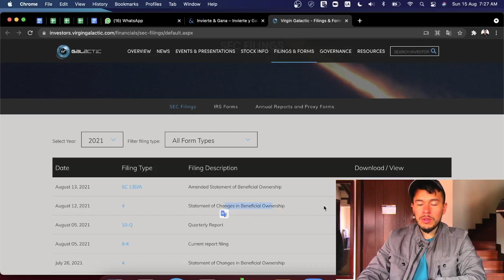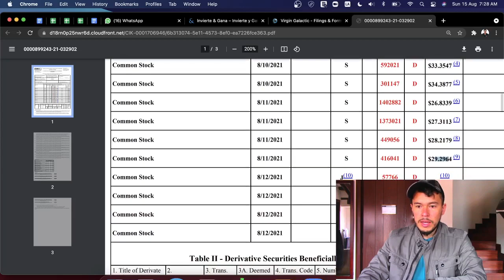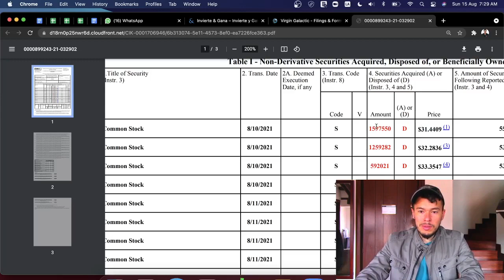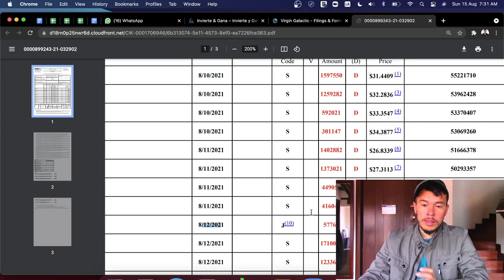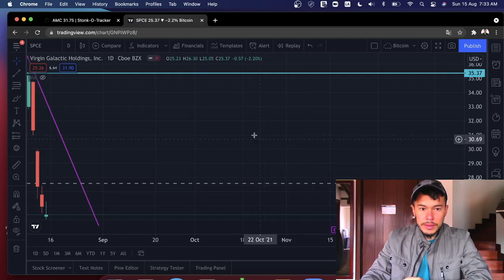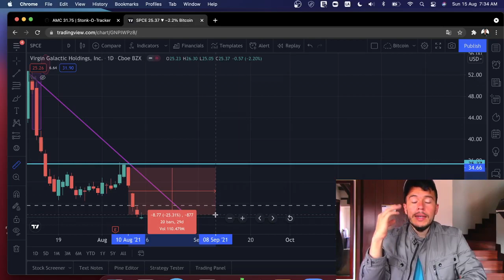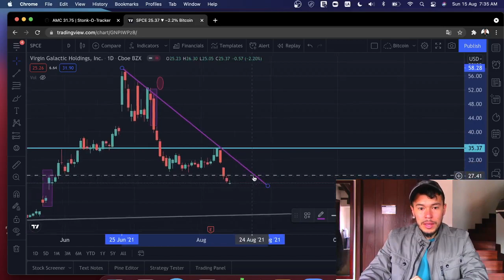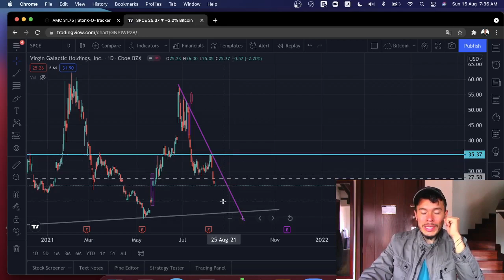Virgin Galactic Cae 25% - SPCE Seguirá Cayendo?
Virgin Galactic (SPCE) ha estado cayendo desde los últimos días consistentemente. Pienso que la caída a finales de esta semana se debe al evento en el que el día jueves 12 de Agosto SPCE presenta un documento donde muestra diferentes ventas internas, las ventas que se presentan son entre las fechas de Agosto 10 y Agosto 12.

El total de estas ventas internas de Virgin Galactic (SPCE) son de alrededor de 300 millones según el documento presentado a las SEC el día jueves 12 de Agosto.